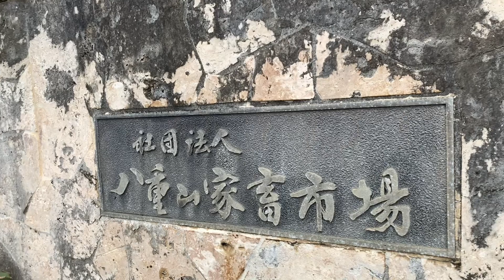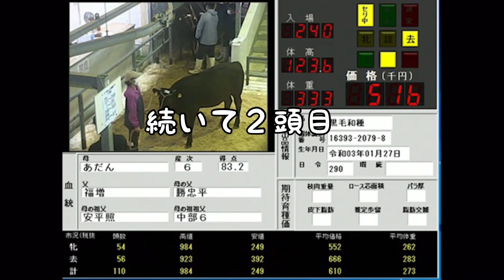【子牛のセリ市】【奇跡の子牛出荷❗️】今日の日を迎えるまで色々なことがありました。一頭一頭に様々なストーリーがあります❗️身に余る高値に感謝m(__)m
今から9ヶ月ちょっと前、難産の末に一頭の子牛が生まれました。
産後に膿瘍が重傷化した母牛は長期にわたる治療に耐えながら、一生懸命子育てをしていました。
一時は命も危ぶまれたお母さん牛ですが、
立派に育てあげ、今月出荷の日を迎えることができました。
この親子からたくさんのことを教えてもらった気がします。